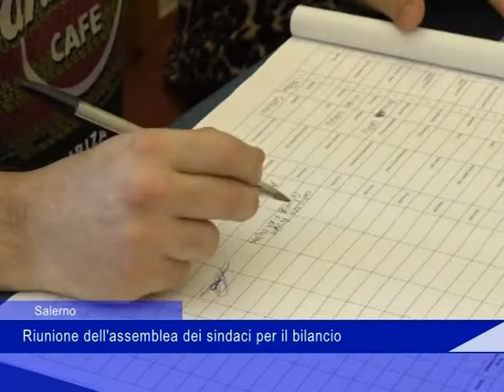Assemblea sindaci Salerno 28 Luglio